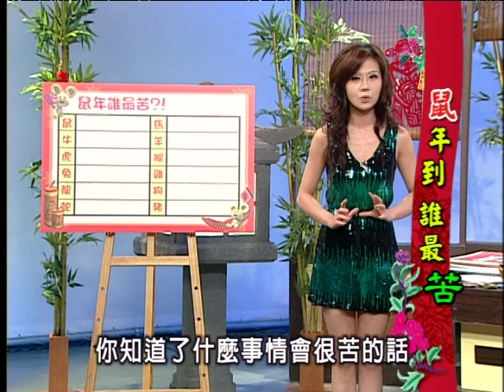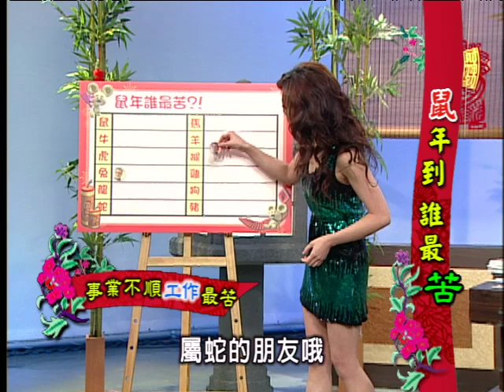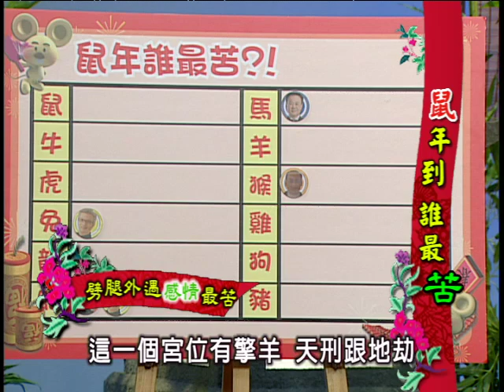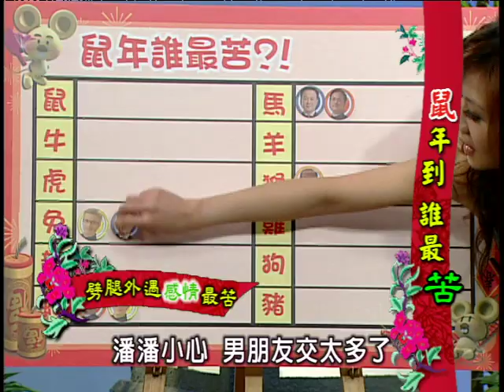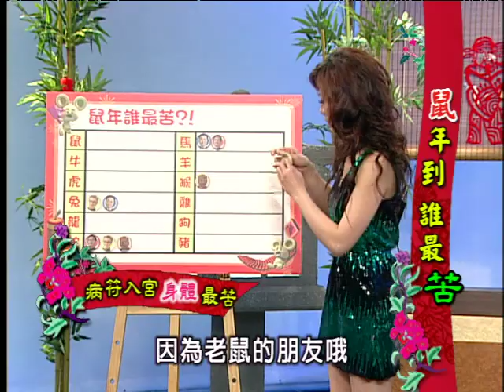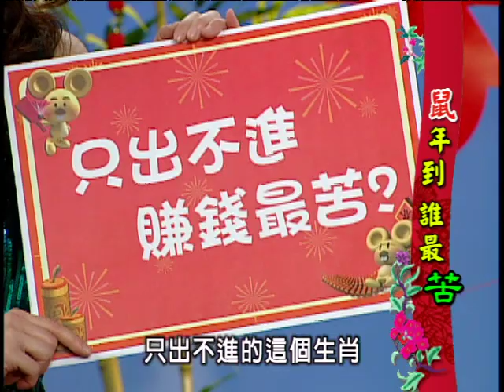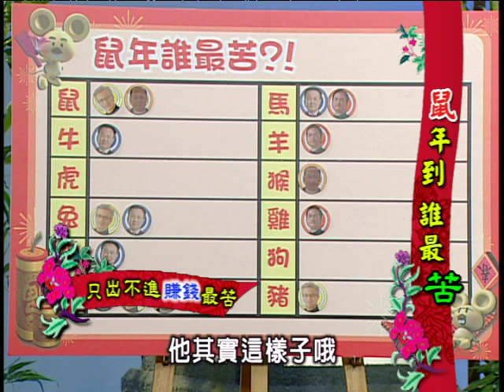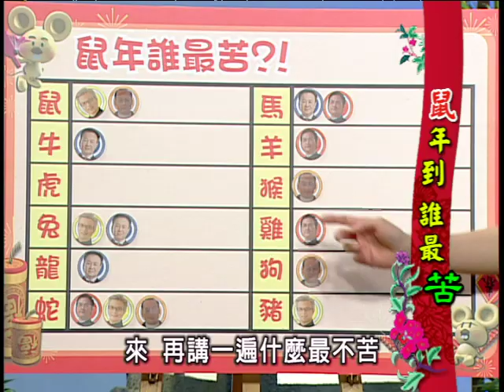不可思議的世界 - 16-24鼠年到 誰最苦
謝沅瑾 陳安儀 蔡上機 江伯樂 一玄